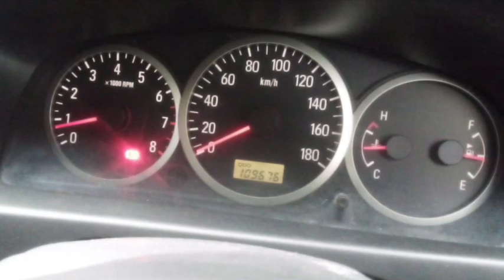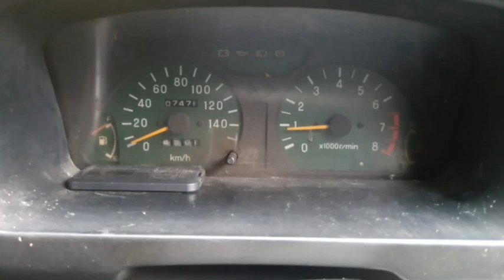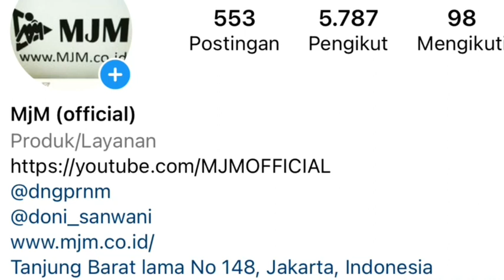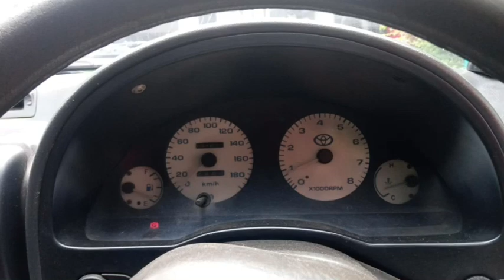MARNO JAYA MOTOR MJM | DATANG LANGSUNG JOSS 4 April 2022